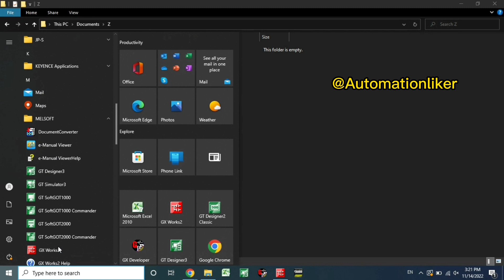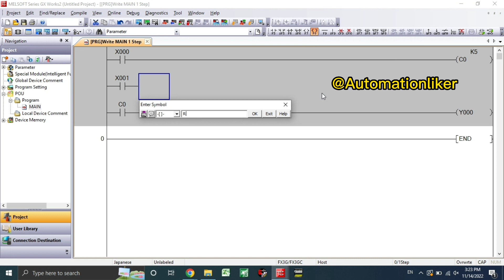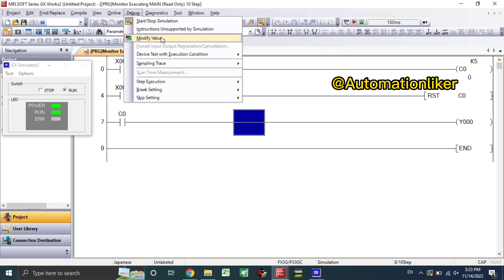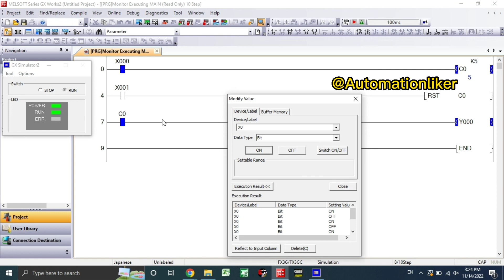GX works2: counter instruction PLC mitsubishi tutorial with simulation